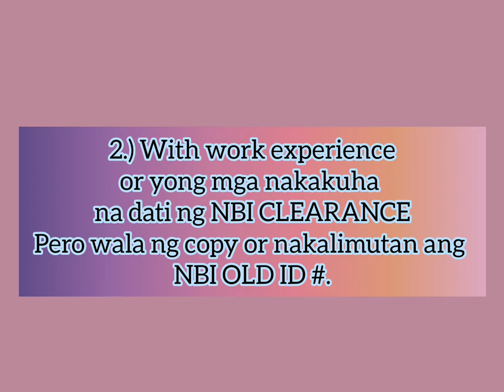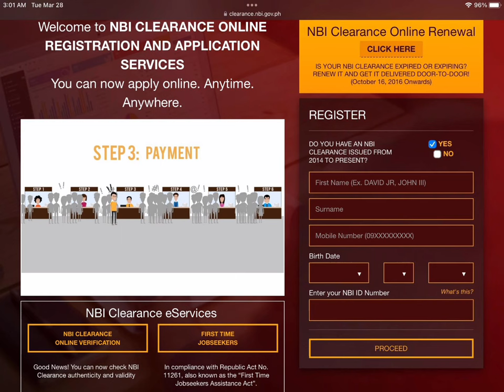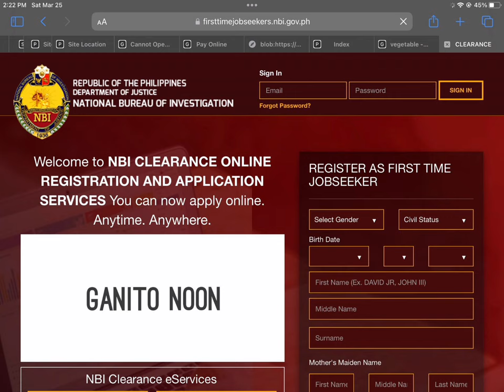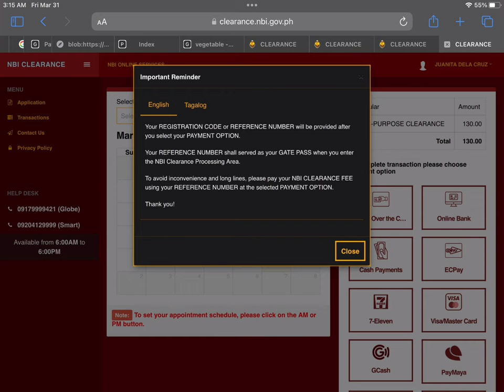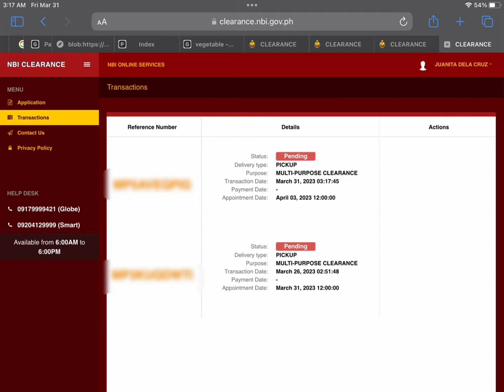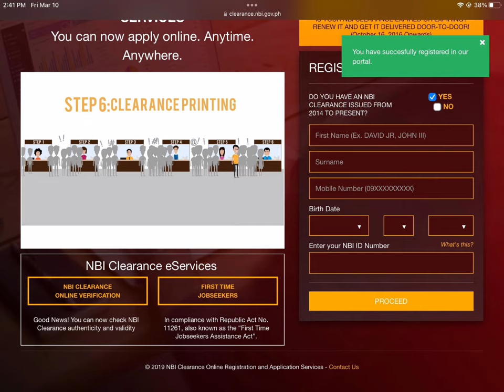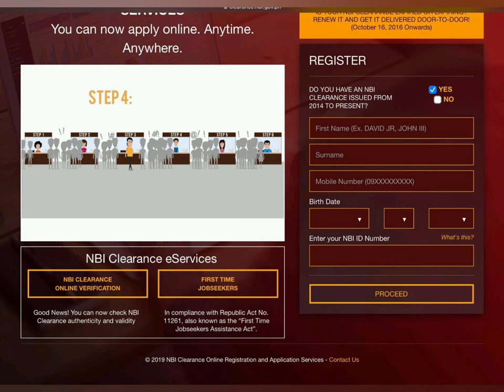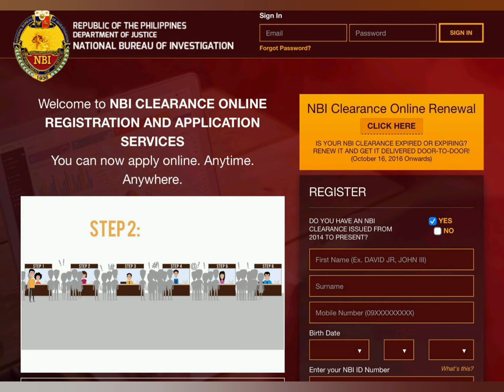HOW TO APPLY NBI CLEARANCE ONLINE UPDATED 2023 | FIRST TIME JOB SEEKER | NEW/RENEWAL APPLICATION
HOW TO APPLY NBI CLEARANCE ONLINE UPDATED 2023 | PAANO KUMUHA NG NBI CLEARANCE FOR FIRST TIME JOB SEEKER,NEW AND RENEWAL APPLICANTS | SHERELYN EULOGIO